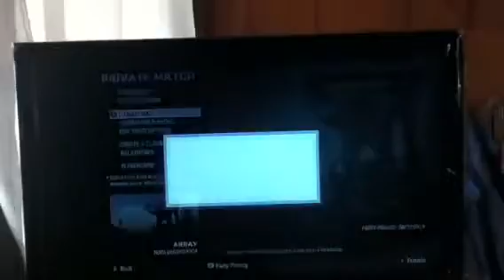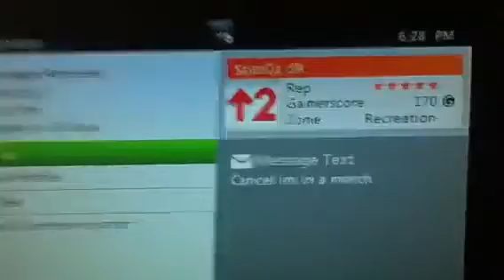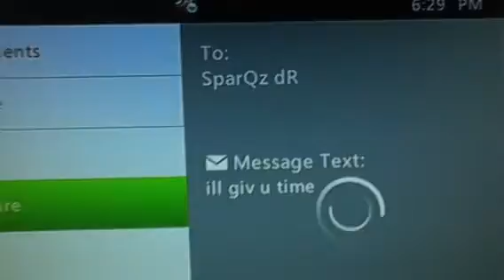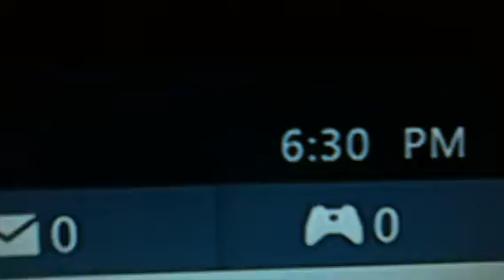Get asks to cancel.. No show